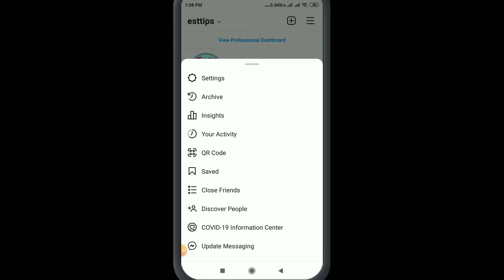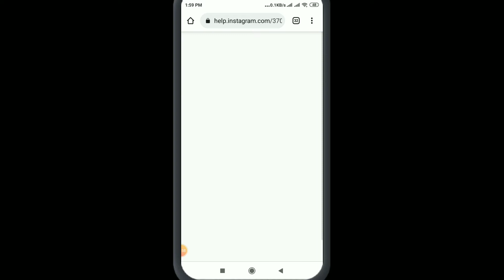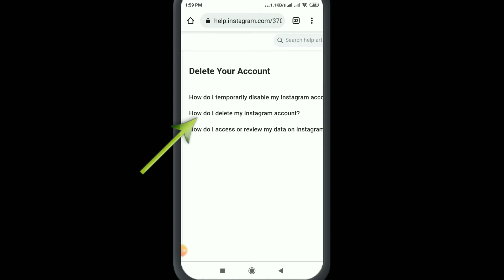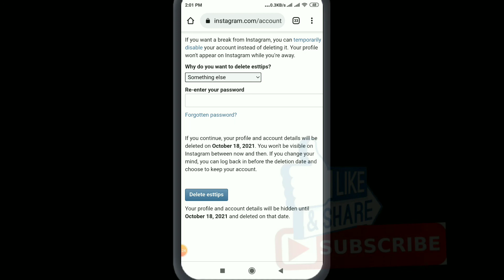How to Delete Instagram Account Permanently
How to Delete Your Instagram account permanently.

If you want to delete your Instagram account, keep watching the video till the end. it's very simple and easy process.

Related Keword:- how to delete Instagram account permanently
delete Instagram account
Instagram account delete kivabe korbo
Instagram account delete kore kivabe
Instagram account delete korbo kivabe